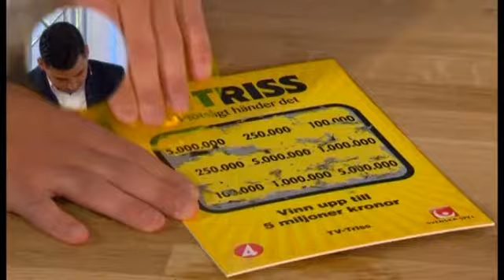Miljonregn i Nyhetsmorgon senaste tiden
Bäst av de nyblivna mångmiljonärerna minns vi pizzabagaren Mattias som bjöd ut Tilde de Paula Eby på dejt.

Gilla TV är Sveriges bästa sida för videos. Vi bjuder på de mest minnesvärda ögonblicken från TV4:s historia. Klipp för alla som gillar tv.